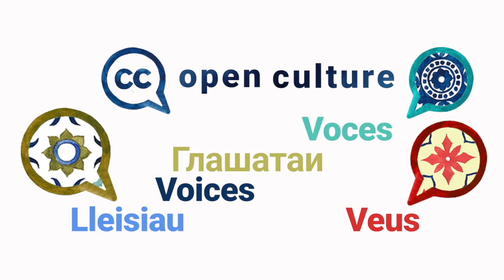Félix Nartey — Open Culture VOICES, Season 2 Episode 3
Felix feels that “sharing is something that is invited in human nature” and this is something that has inspired part of his own journey within Open Culture and the Open Movement. In this episode we learn about digital and media rights in Ghana and Liberia as well as the ways local initiatives for open access are being fostered by Felix’s work with Wikimedia.

Open Culture VOICES is a series of short videos that highlight the benefits and barriers of open culture as well as inspiration and advice on the subject of opening up cultural heritage.  Felix is a Senior Program Officer at the Wikimedia Foundation and also volunteers with Creative Commons and Mozilla to promote the Commons and Open Access.

We asked all our guests the same questions:
1️⃣  What are the main benefits of open GLAM?
2️⃣  What are the barriers?
3️⃣. Could you share something someone else told you that opened up your eyes and mind about open GLAM?
4️⃣. Do you have a personal message to those hesitating to open up collections?